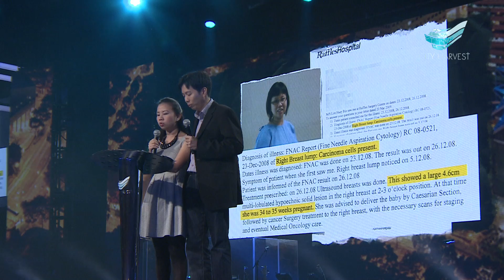City Harvest Church: Testimony of Koh Soon Tiong & Alison Lim